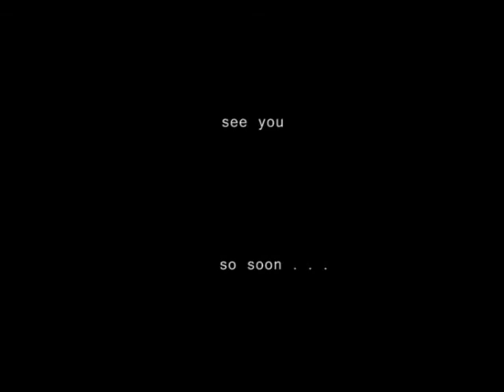LPWS 2011 trailer - Space Harrier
Made for, and featured in the Let's Play Wanking Session 2011 stream on April 1st (channel